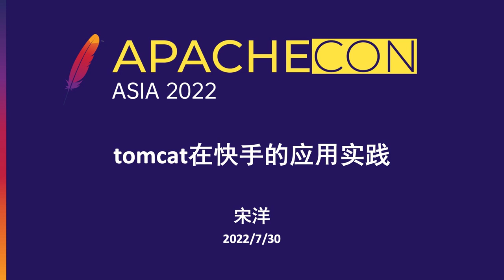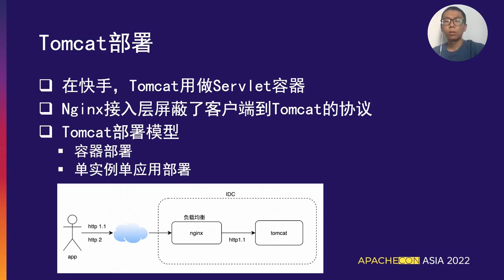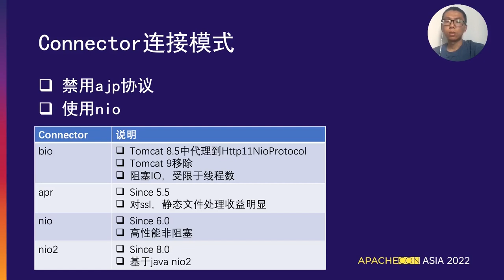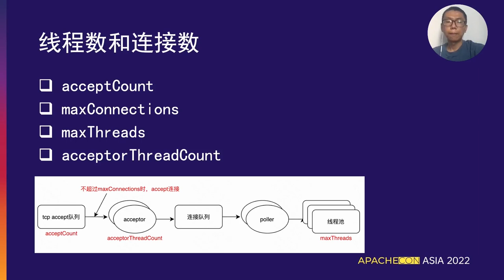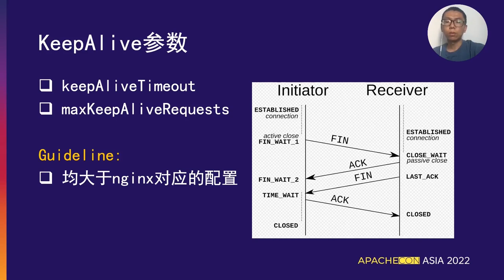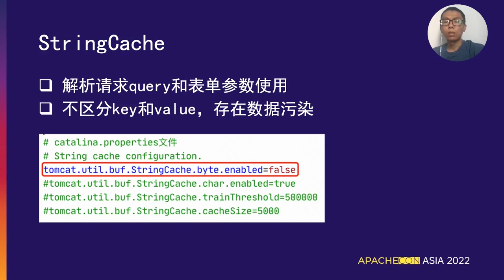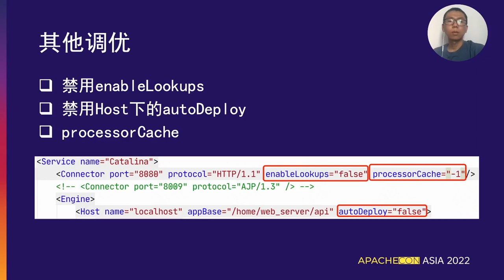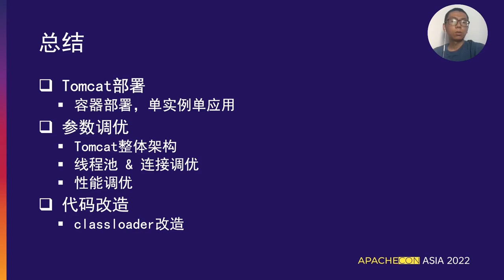The Application Practice Of Tomcat In Kuaishou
Yang Song: Kuaishou (Beijing Dajia Internet Technology Co., LTD.), Back-end r&d engineer, Kuaishou is a booming short video company, the company has a large number of energetic and passionate young people, as well as many senior technical experts, the technical atmosphere is very strong. The master site business architecture group is committed to providing a variety of easy-to-use, high-stability basic components for business development, reforming the business development architecture, and optimizing the performance of the master site services to reduce costs.
Company is now well-known open source projects such as KOOM plan to do a complete client memory solution, developers can access KOOM, solve the problem of the OOM in their projects.
Song Yang, the lecturer, has carried out a large number of JVM optimization work and achieved great benefits, and has rich experience in the common optimization techniques and troubleshooting methods of JVM.

Song Yang, Business architecture Department of Kuaishou, will share the practice of using Tomcat container in Kuaishou, including tomcat deployment mode, transformation practice and service tuning methods, etc